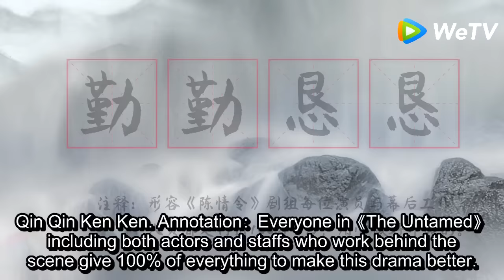The Untamed【BTS】——Everyone are working hard!